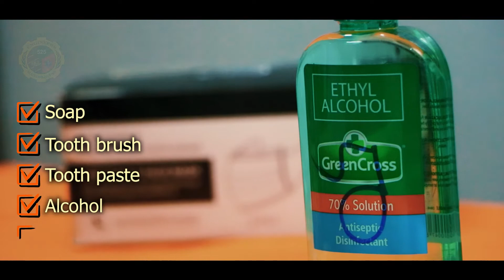Watch! The Team Mandirigtas Disaster Preparedness Tips.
525th Engineer Combat “Mandirigtas” Battalion, 51st Engineer Brigade, Philippine Army joins the effort of the government in the observance of the National Disaster Resilience Month for the calendar year 2021 with a theme: “Tamang Pamamahala’t Kahandaan, Kaalaman at Pagtutulungan sa Sakuna at Pandemya’y Kalasag ng Bayan.